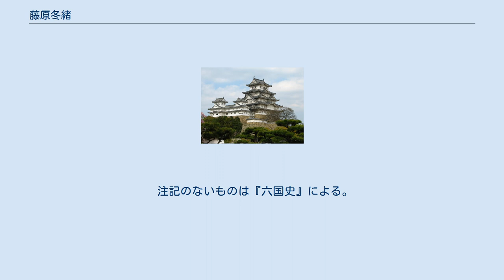藤原冬緒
藤原 冬緒（ふじわら の ふゆお）は、平安時代前期の公卿。
藤原京家、参議・藤原浜成の孫。
豊後守・藤原豊彦の三男。
官位は正三位・大納言。
 儒学の才を謳われる一方、民政にも明るく、官田の設置（元慶官田）を提唱して財政再建を行うなど、清和・陽成朝を支える能吏として活躍した。
60歳を過ぎてから公卿となり、80歳を越える長命を保って大納言に昇るなど、政治的には振るわなかった藤原京家においては際立った存在であり、結果的に京家出身の最後の公卿となった。
 承和10年（843年）勘解由判官に任官。
のち、式部少/大丞を経て、六位蔵人に春宮少進を兼ねて仁明天皇と皇太子・道康親王（のち文徳天皇）の両方の身近に仕える。
承和14年（847年）に従五位下に叙爵し、右少弁に任ぜられる。
仁明朝末の嘉祥2年（849年）伊勢介として地方官に転じる。
 嘉祥3年（850年）文徳天皇の即位後、春宮亮として京官に復帰し、皇太子・惟仁親王（のち清和天皇）に仕える。
仁寿2年（852年）右少弁に任ぜられて以降、左右少弁に春宮亮を兼ね、文徳朝でも再び天皇と皇太子の両方に身近に仕える。
またこの間の仁寿4年（854年）に従五位上に叙せられている。
斉衡2年（855年）肥後守として、再び地方官に転じる。
 貞観元年（859年）正五位下・右中弁に叙任されると、清和朝では貞観2年（860年）従四位下、貞観6年（864年）従四位上、貞観9年（867年）右大弁と弁官を務めながら順調に昇進し、一方で大宰大弐・弾正大弼・勘解由長官を兼ねている。
この間の貞観4年（862年）参議以上の官職にある廷臣に対して、時の政治について議論させ諸政策の効果について詳らかにするよう詔勅が出された。
この際、右大臣・藤原良相により参議未満の者で意見を述べさせるべき者の一人として、名声が広く伝わっており、器量や見識に優れ、その有能ぶりは吏幹と称されている、との理由で冬緒の名が挙げられている。
 貞観11年（869年）12月に参議に任ぜられ公卿に列すが、同時に大宰大弐に再任されて新羅の入寇で動揺する大宰府へ下向する。
翌貞観12年（870年）2月には新羅の来襲への対策も踏まえて以下を提言し、認められている。
 のち、議政官として民部卿等を兼帯し、貞観13年（871年）正四位下、貞観18年（876年）従三位に叙せられた。
 清和朝末の貞観19年（877年）になると、70歳を越えた冬緒は度々辞官を願い出るが許されず、逆に同年10月に陽成天皇の即位に伴い中納言に昇進する。
陽成朝でも昇進を重ね、元慶3年（879年）正三位、元慶6年（882年）大納言に至る。
この間の元慶3年（879年）には民部卿として以下の提言を行い、採用されている。
 仁和3年（887年）老齢を理由に致仕、致仕時の官位は大納言正三位兼行弾正尹。
寛平2年（890年）5月23日薨去。
享年83。
最終官位は致仕大納言正三位。